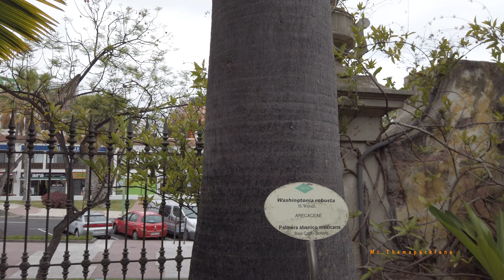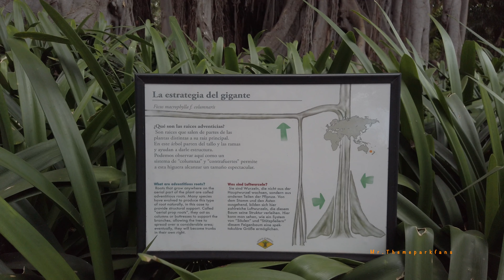Tenerife travel vlog del tiede 2019. :)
Tenerife behoort tot 1 van de Canarische Eilanden. Op het welbekende eiland kun je onderander het bekende Loro Parque en Siam Park bezoeken wat echt wel de moeite waard is. Wil je deze parken ontdekken ga dan snel even kijken op mijn YouTube kanaal.